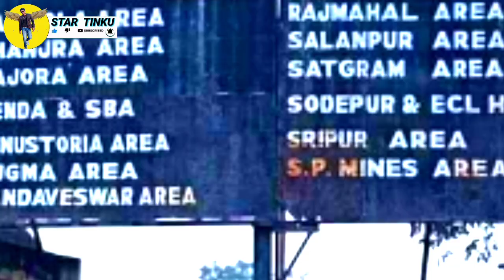siduli Kohinoor stadium😥the end2021